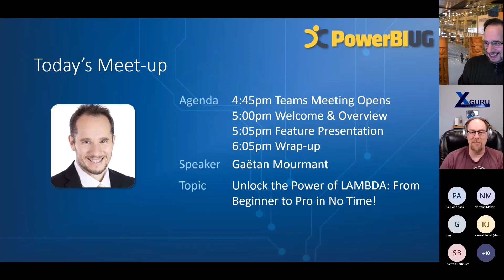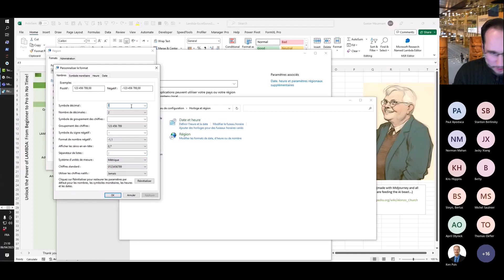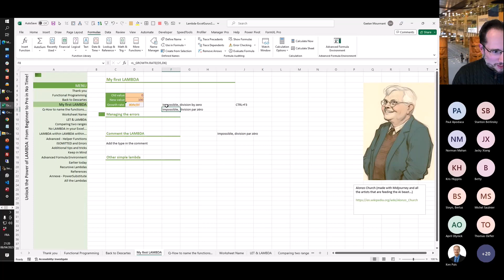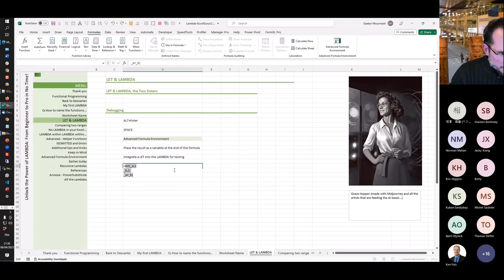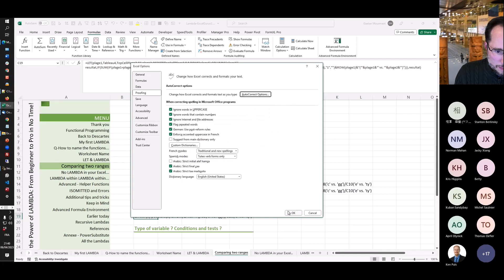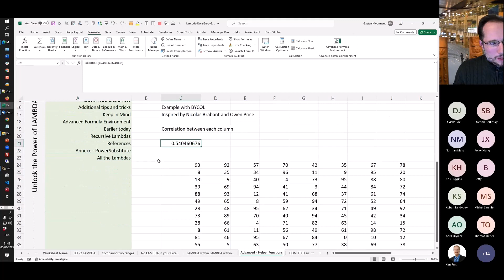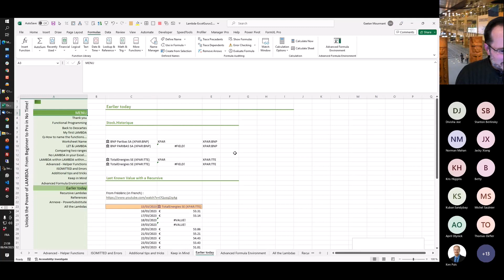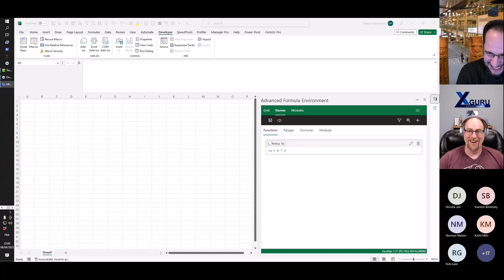Unlock the Power of LAMBDA: Beginner to Pro in No Time! | Gaëtan Mourmant - VanPUG Excel Ed-Apr 2023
SESSION OUTLINE:
LAMBDA is a powerful function in Excel that allow you to create custom formulas. In this session, Gaëtan Mourmant will cover the basics of LAMBDA and explore its advanced uses in the real world. He'll touch on some of the basics of LAMBDA and how it differs from LET, using LAMBDA in the real world, managing collections of functions, and more. He'll also dive into some more advanced uses of LAMBDA and helper functions, as well as looking at how functional programming can help with best practices for LAMBDA.

The file go to along with the presentation can be downloaded

SPEAKER PROFILE:
Gaëtan Mourmant is a Microsoft MVP (Most Valuable Professional) in Excel (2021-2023). He has been teaching advanced Excel/VBA courses for years, both in academia and in the corporate world. Gaëtan has co-developed and implemented over a hundred Excel applications, including the recent FormXL Pro He holds a PhD in Management Information Systems (MIS) from the University of Paris Dauphine and Georgia State University. Besides Excel, Gaëtan's research interests cover meditation, Classic Grounded Theory, and Entrepreneurial Decision Making.

(Adds userforms to your workbooks in just one click)